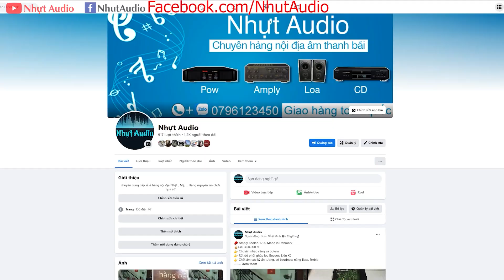LOA BOOKSELF, BMB CS-M15V, CS 200WLOA, TRÙNG SERIES (1TR9) NHỰT AUDIO